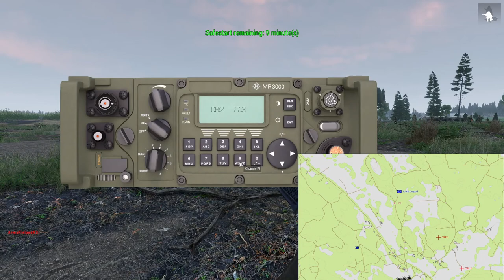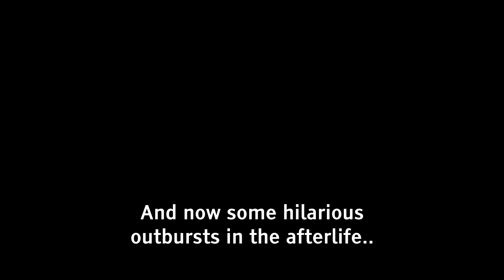Arma 3 Northern Winds 2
Arma 3 TvT scenario hosted by Arma Finland on 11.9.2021. I was playing as Alpha-15. Excessive comms both in Finnish and English.

00:00:00 Company briefing in Finnish
00:04:25 Platoon level briefing mostly in Finnish
00:17:30 Safestart begins
00:27:30 Mission start
00:32:45 I start my own mission by nearly being killed immediately
00:41:00 Enemy sighted pushing towards us
00:57:30 After regrouping our strength Alpha platoon moves into the attack, exciting times ahead
01:28:24 "Alpha platoon should keep pushing North, there can't be that much resistance left"
01:35:00 To Alpha-10: "I suspect that I AM the attack, or whats left of it"
01:45:15  Well this sucks, an ignominious death by lack of bandages
01:48:36 Some sweet salt being shared in the respawn area
01:49:30 Back to work
02:01:00 Forming for defense in familiar positions
02:12:40 Admitting defeat we reform our defense further south
02:16:00 A stupid death caused me forgetting to retreat with the rest of the platoon
02:17:45 Reflecting on our sins in the purgatory
02:21:05 I get assigned to lead some infantry remnants into battle
02:28:55 While pushing towards the village I get sent back to respawn
02:33:00 After respawn and a short drive I attach myself to Alpha-4 for the rest of the mission